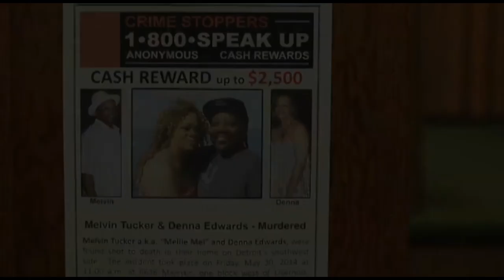Melvin Tucker and Denna Edwards